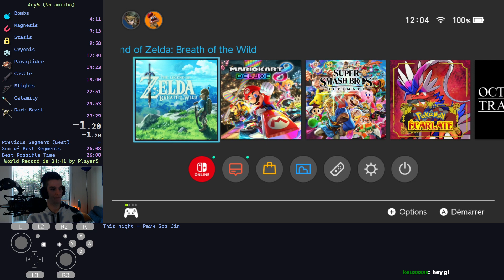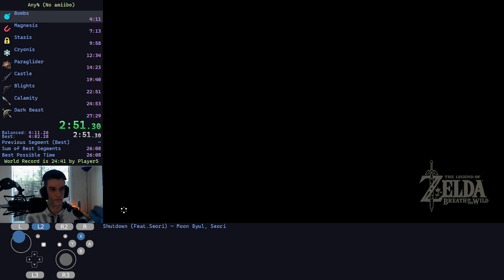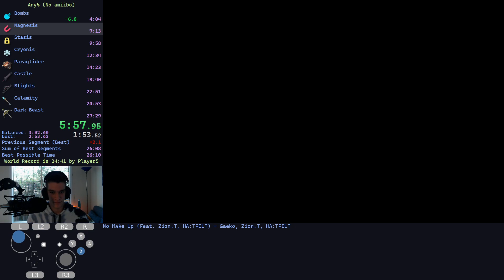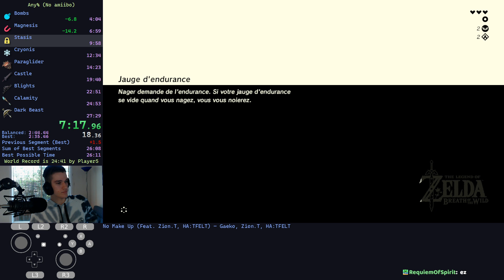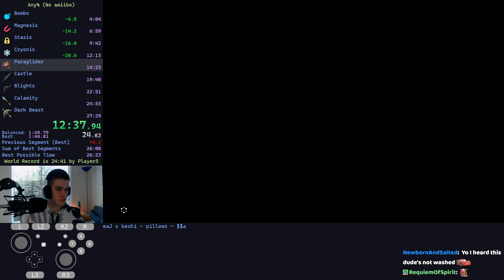BotW Great Plateau Any% Speedrun in 13:56.733 by SlyZorua (23/03/2023)